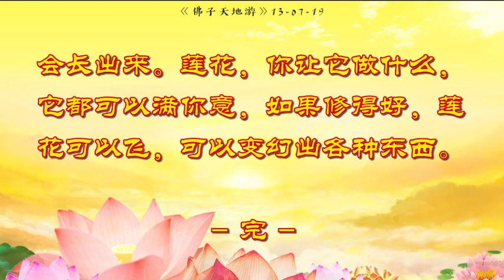天地游13 07 19 【游心灵净土】分享心灵净土殊胜景象；观世音菩萨：修习心灵FM者必得对我佛法门生起净信心，无退转之意，方能得入净土